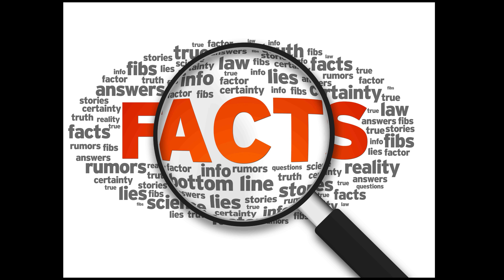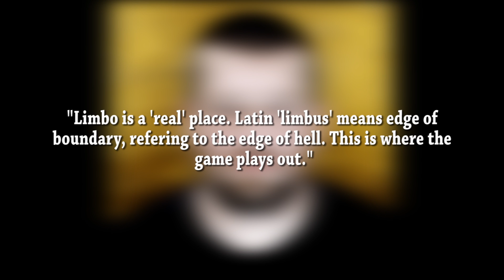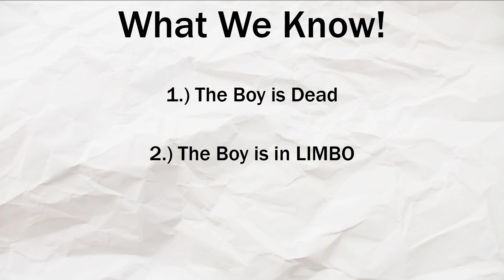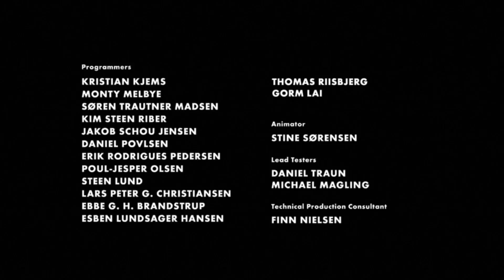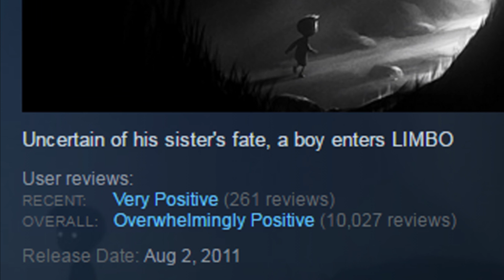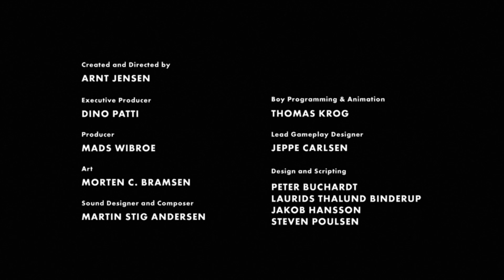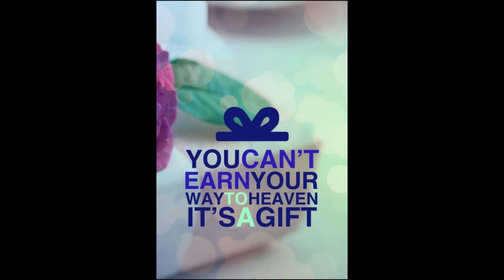The Game Room | Limbo: Are you Really Dead?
Seth explores the world of limbo to find out 1.) What Happened 2.) Is he dead 3.) Where is his sister. Come join Seth as he discusses the many theories behind the game LIMBO